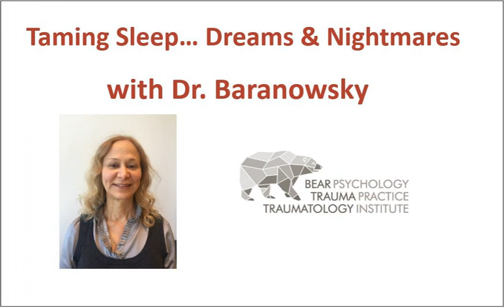Taming Sleep … Dreams & Nightmares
Ahh, deep restorative sleep! What relief!

 We all know how much better we feel after a good night's sleep.  But what happens when we are woken up throughout the night by disturbing nightmares and unsettling dreams?  Are we prepared with strategies for getting back to sleep or for addressing upsetting dream content when it surfaces?  What about repetitive nightmares that keep coming back?  How are we to deal with them?  Well, today's show looks at sleep interventions, as well as dream and nightmare strategies.

 I love this topic as it gives you the skills for looking closely at what surfaces through the dream content and what makes it so interesting and meaningful in your own healing journey.

 Whether it is tigers chasing you or workplace incidents, repeating the content is often symbolic or representative of what needs addressing, rather than reflective of the actual problems in your life.  For example, if in your life you are not getting along with a specific friend ... your dream content might show you in a boat floating away from shore into murky water and away from a house that represents your connections and safety.

 You can see an array of animals growling on the shoreline as well as one cartoon character happily waving at you from one of the windows of the house.  You don't need to live close to water or even in a house in order for the dream to have meaning for you or to relate to the argument you are having with your friend. Nothing needs to be an exact replica if you look at the content through the lens of "everything is an aspect of you".

 In the example above, you are all elements.  You are the murky water, the house you are leaving behind, you are the boat and the feelings you have being on the boat.  You are all characters that you see.  Given time and introspection, you can begin to notice how each element relates to you and your life themes and events.

 Treatment for nightmares includes medications such as Prazosin, CBT therapy such as Image Rehearsal Therapy (or changing the ending) and dream journaling.  Deep breathing, relaxation practices and embedding the positive rather than fighting to get to sleep.

 Other approaches include:

   Sleep Hygiene

   Dream Journaling using a light pen

   Decoding Bad Dreams using Imagery Rehearsal Therapy

   Making Peace with your Sleep – do not fight to get back to sleep ... instead rest and breathe deeply

   Improve sleep with deep relaxation and embedding positive messages

   Using Guided Body Scan and Progressive Body Relaxation

   We also recognize that having a trauma history makes a person much more susceptible to bad dreams/nightmares.  This can be thematic such as dreams that reflect a certain type of experience (i.e., loss of an important person, violence against you or those you love, etc).  These thematic nightmares do not necessarily present an exact replica of what occurred in your life but can have features representative of a type of loss or trauma that still needs attention or healing in your life.

 Research indicates that trauma has been increasingly identified as a potential precursor to clinical insomnia (Sinha, 2016). Sleep quality disruption is one of many ways that trauma can have a significant and prolonged impact on health and well-being, and this is largely because of the ways in which trauma can sensitize the central nervous system to become more hyper-aroused. However, there are ways to mitigate this, improve sleep quality, and regulate the body's sleeping patterns again after trauma.

 An excellent article by Havens et al. (2019) outlines this research, and has informed some of the exercise guidelines below.